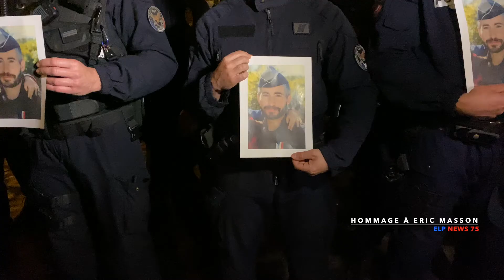Paris : une centaine de policiers rendent hommage à Eric Masson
Plusieurs dizaines de policiers se sont rassemblés ce dimanche soir près des Champs-Elysées, pour rendre hommage à leur collègue Eric Masson, tué pendant son service à Avignon.
Apres avoir chanté la Marseillaise, ils ont déposé des bougies. Par la suite, ils ont respecté une minute de silence, brandissant le portrait de leur collègue de 36 ans.
Credit : Eka Leladze